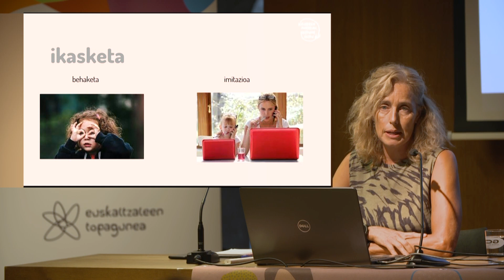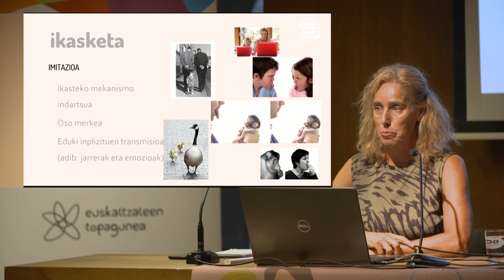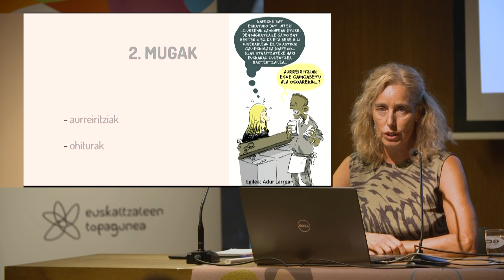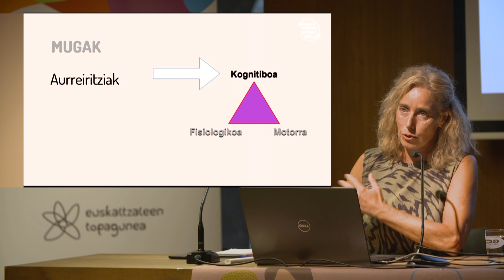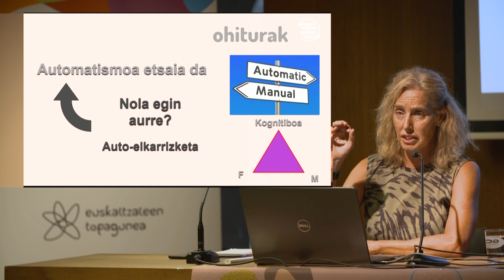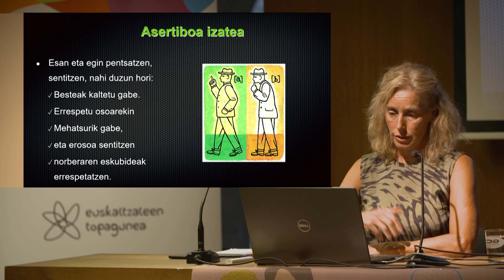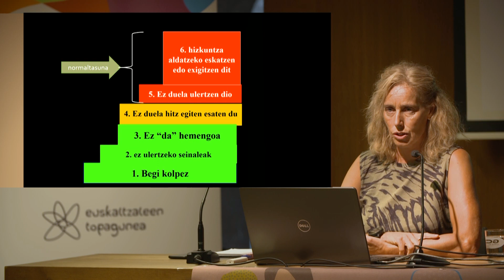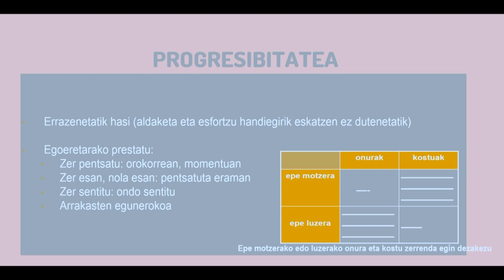Haurren aurrean helduok heldu. Iruñeko jardunaldiak. Gemma Sanginesen hitzaldia.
Haurren aurrean helduok heldu. Iruñeko jardunaldiak. Gemma Sanginesen hitzaldia: "Euskararekin, izan gaitezen asertiboak: haurren aurrean jokaerak hitzak baino altuago mintzatzen direlako".

HITZALDIAREN SINOPSIA: Hizkuntza jokaera, haurren aurrean, eraginkorra izateko, baldintza batzuk eman behar dira. Hizkuntza asertibitatea lantzea lagungarria izan daiteke eredu gai bat aurkezteko heldu eta umeen aurrean. Gure espazio linguistiko zaintzeak eta hedatzeak besteon gainean efektu hedakor bera izanngo du.